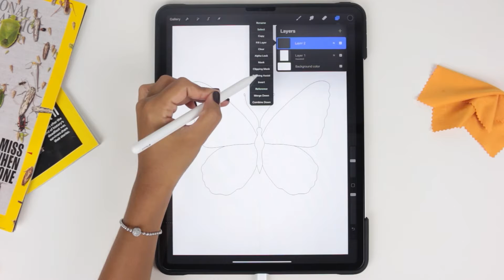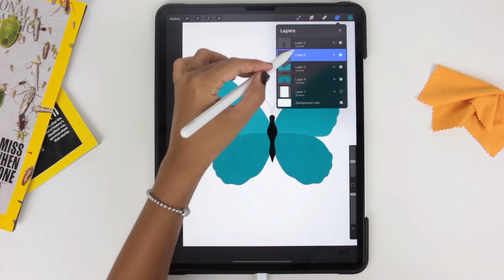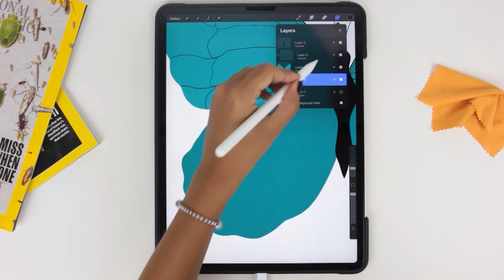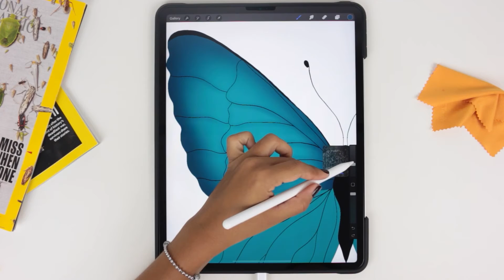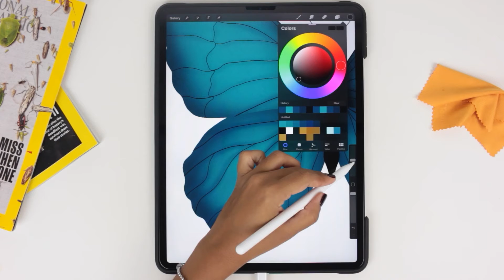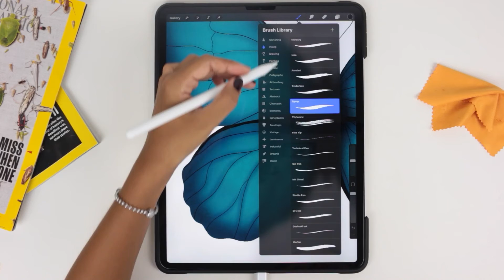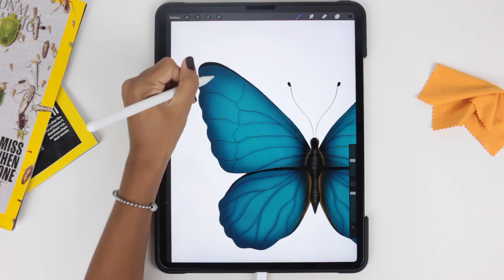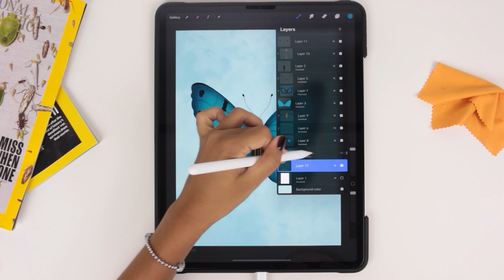Butterfly Digital Art | Procreate | FREE TEMPLATE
Butterfly illustration on iPad Pro using the Procreate app.

This is the process of drawing a butterfly using a simple template I created. You can download the template here:

For this digital art I am using the iPad Pro 12.9”, the Apple Pencil and the drawing app Procreate. The brushes used during the video are all the default ones in Procreate.